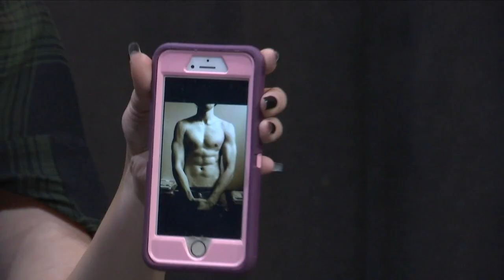Ted Cruz Tinder | Season 11, Episode 2